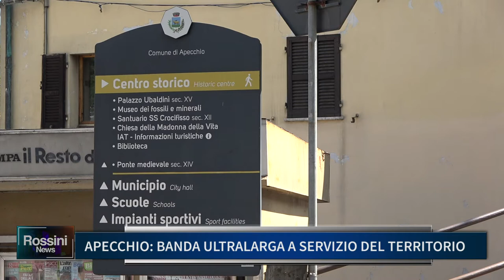APECCHIO, BANDA ULTRALARGA A SERVIZIO DEL TERRITORIO